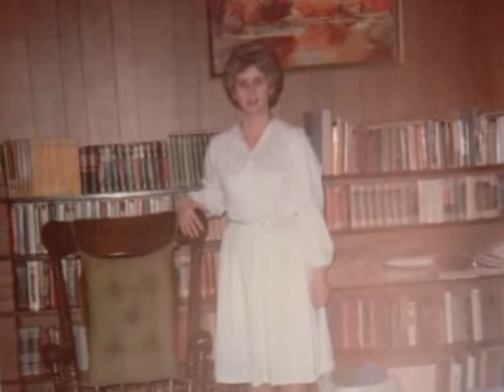My Mom - A Tribute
A picture collage of Rebecca Somoskey. December 5, 2015
Done by Hurst-Scott Funeral Homes of Richlands, VA.
She passed on to her final home in heaven to be with Jesus on December 1, 2015.